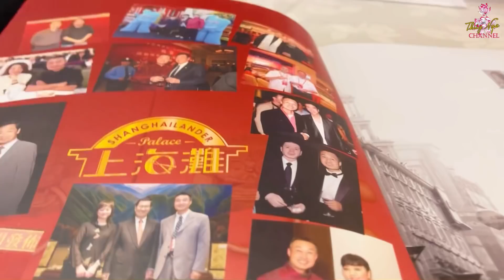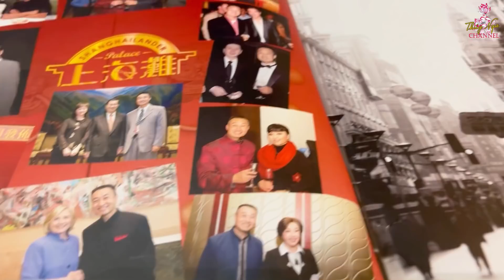Cơ hội tốt luôn đến với người VGC nhưng tại sao họ không dám đón nhận? No.128